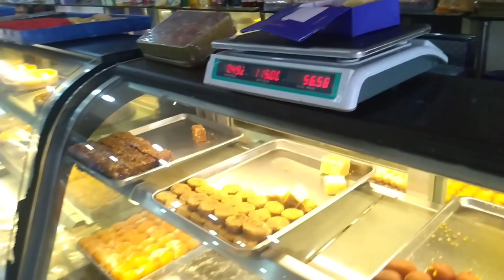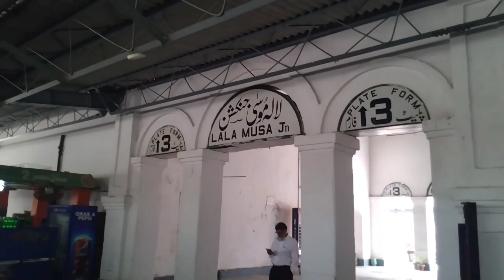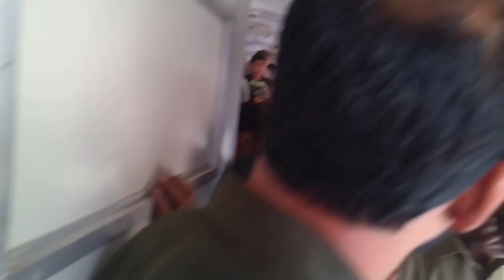Fastest Journey From JHELUM to Lahore Ahore by Train Tez Gam Pakistan